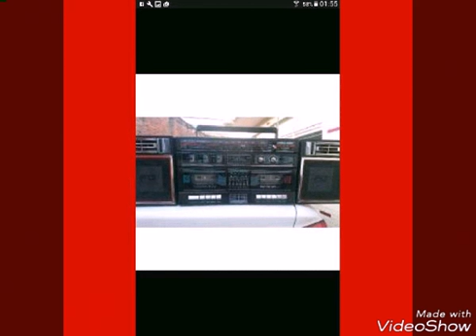RECORDANDO ALGUNAS ESTACIONES DE FM EN LOS 80.S MEXICO DF (1)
Hoy RECORDAMOS   ALGUNAS ESTACIONES DE FRECUENCIA MODULADA EN LA CIUDAD DE MEXICO EN LOS 80.S                                     LA NUEVA ONDA         un audio de  FRANCISCO JAVIER GALICIA               RADIO JOYA 93.7  un audio de   RADIOVORO Y CHECOBLOG                    TAMBIEN UNA HERMOSA CANCION DE HERMANDAD EN ESTOS         DIAS DIFICILES     CANTARE CANTARAS  DE  LA HERMANDAD                Y RADIO HITS 97.7 FM   un audio de RICARDO MUYTOY                              ESPERO LES GUSTE                          BUSCAME  EN FACEBOOK                   ENRRIQUE ALONSO TORRES  SERRANO